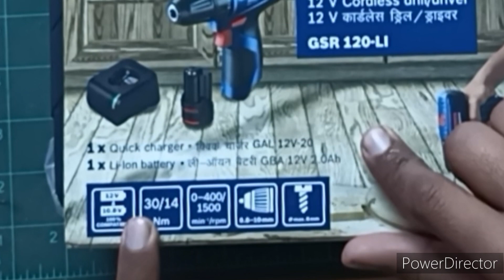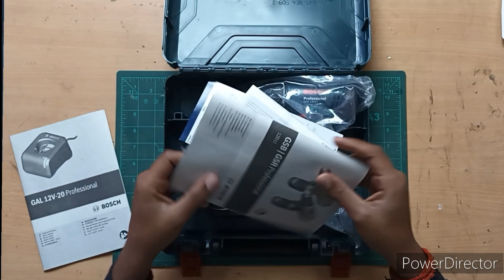BOSCH gsb 120li cordless drill+driver unboxing and review.